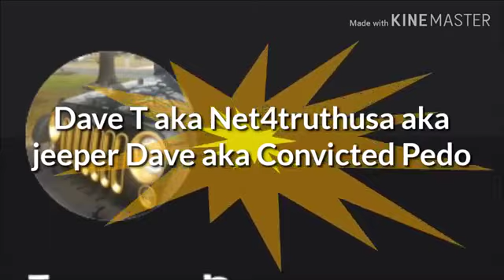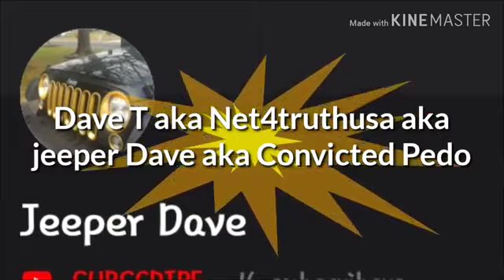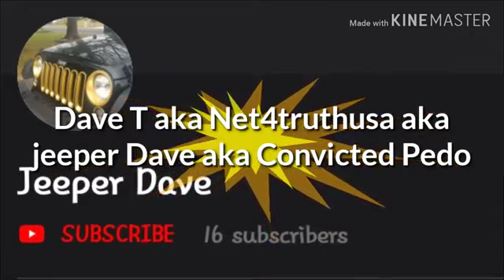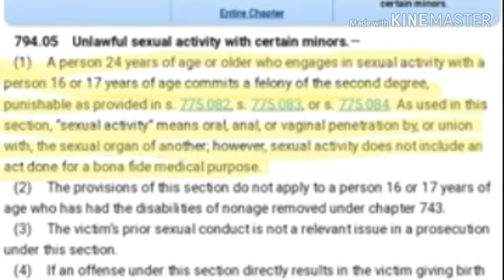Some Disgusting People On Youtube Betty Washam | Lickidy Slit | NET4TRUTHUSA